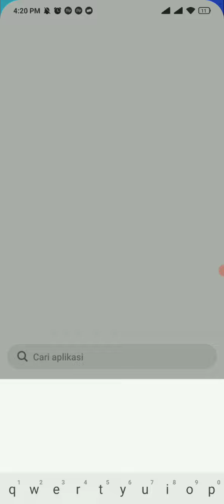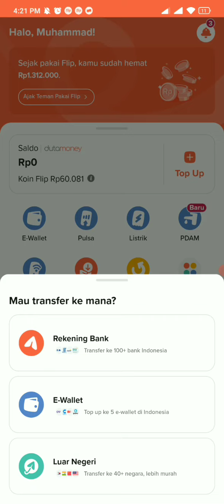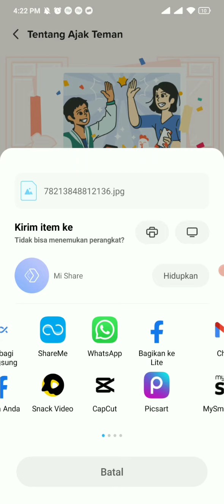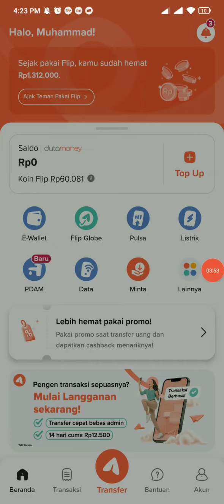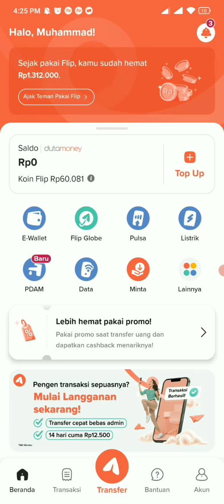CARA MENDAPATKAN CASHBACK SALDO KOIN FLIP 30 RIBU TERBARU 2023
Kode Referral Flip : UZAN9752

Caranya :
1.Download dan instal Flip
2.Buka aplikasi dan lakukan pendaftaran
3. Verifikasi kyc dengan foto ktp dan foto selfie
4.Selesaikan pendaftaranntya
5.Kemudian lalukan transaksi pertama anda 100 ribu rupiah.
6.Transaksi bids Kirim uang ke antar bank atau Top-Up Saldo E-Wallet (Dana, Gopay, OVO, LinkAja, Shopeepay).
7.Done. Dapatkan 30.000 Koin Flip untuk sobat total bisa dapat 300 ribu!